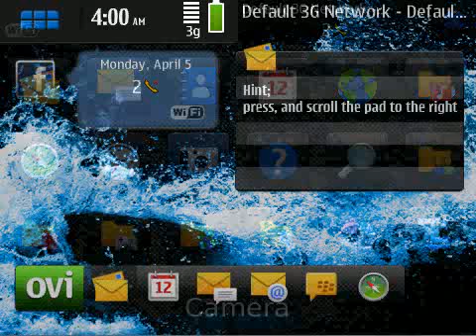BB Themes : Maemo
MAEMO: want to have a looks of nokia N900 on your BlackBerry ?

well, looks no further. This theme will transform your lovely BlackBerry Homescreen into N900 Homescreen.

Features:
* Shortcut to Facebook application
* Today messages and calendar
* Custom N900 Icon Set
* Wallpaper is fully customizable